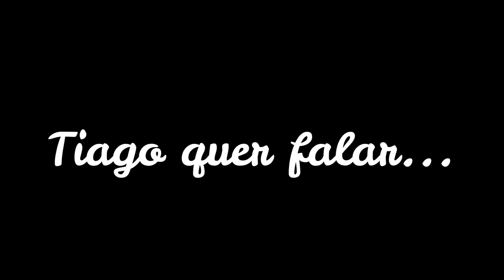DIARIO do meu emagrecimento -02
Salmo 51